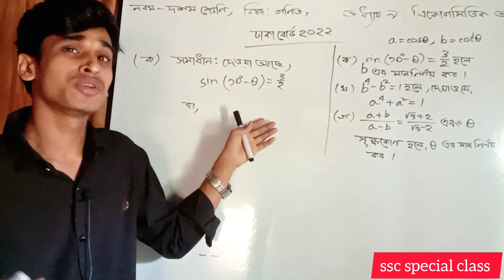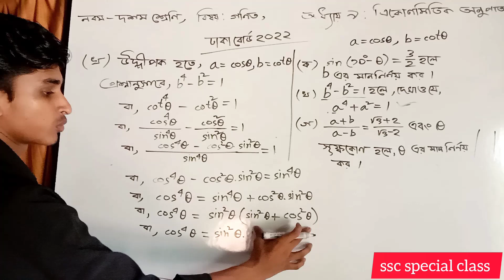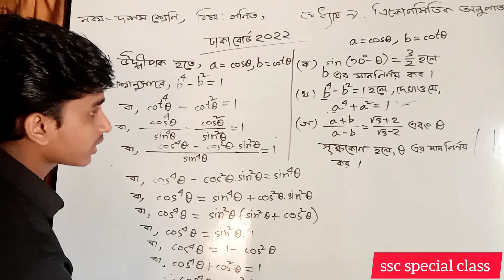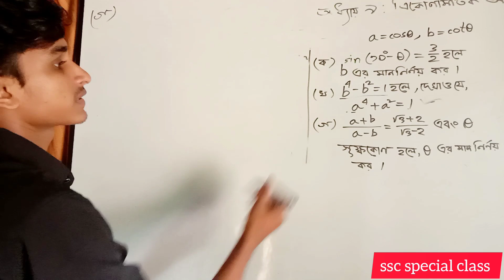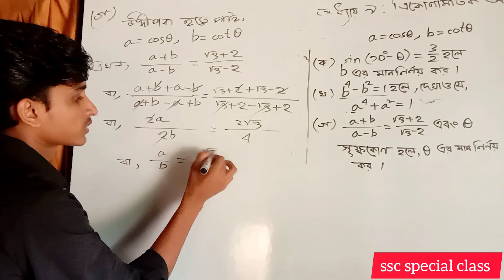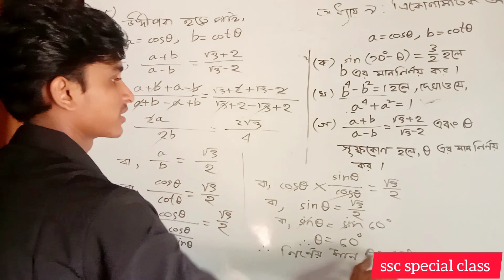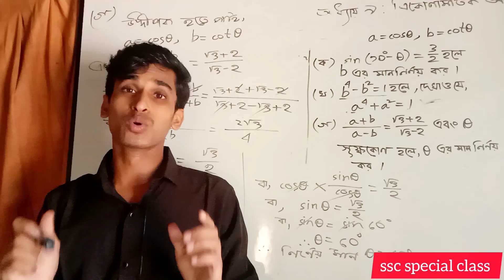এসএসসি গণিত ত্রিকোণমিতি ঢাকা বোর্ড ২০২২ সমাধান || Trigonometry Math Solve Dhaka Board 2022 || ssc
ত্রিকোণমিতি ২০২২ ঢাকা বোর্ড , ত্রিকোণমিতির বোর্ড প্রশ্ন ২০২২ ঢাকা বোর্ড ত্রিকোণমিতির বোর্ড প্রশ্ন সমাধান 2022 ঢাকা বোর্ড, ঢাকা বোর্ডের ত্রিকোণমিতি ২০২২, সম্পূর্ণ সমাধান ২০২২, এসএসসি গণিত সম্পূর্ণ সমাধান ২০২২, এসএসসি গণিত, ত্রিকোণমিতি ঢাকা বোর্ড ২০২২, ত্রিকোণমিতি ঢাকা বোর্ড ২০২২, ত্রিকোণমিতির বোর্ড ২০২২, ত্রিকোণমিতি এসএসসি বোর্ড প্রশ্ন সমাধান সম্পূর্ণ ক্লাস, ত্রিকোণমিতি এসএসসি ৯.১, ত্রিকোণমিতি এসএসসি ২০২২, ত্রিকোণমিতি এসএসসি ২০২২, এসএসসি ত্রিকোণমিতির সম্পন্ন সমাধান ক্লাস, ঢাকা বোর্ড ২০২২,সম্পূর্ণ সমাধান ক্লাসিকোণমিতি, ত্রিকোণমিতি,  বোর্ড প্রশ্ন সমাধান ২০২২ ত্রিকোণমিতি, নবম দশম শ্রেণীর ত্রিকোণমিতি, নবম দশম শ্রেণীর ত্রিকোণমিতি বোর্ড প্রশ্ন সমাধান, নবম দশম শ্রেণী ত্রিকোণমিতি সম্পন্ন সমাধান ক্লাস বোর্ড প্রশ্ন, ত্রিকোণমিতি অধ্যায় ৯-১০, ৯ ১০ অধ্যায় ত্রিকোণমিতি বোর্ড প্রশ্ন সমাধান 2022, ঢাকা বোর্ডের ত্রিকোণমিতির সমাধান, ত্রিকোণমিতি ঢাকা বোর্ড ২০২২ ঢাকা ভর্তি ত্রিকোনোমিতি ২০২২ এসএসসি, এসএসসি ত্রিকোণমিতির ঢাকা বোর্ড,,Dhaka board 2022